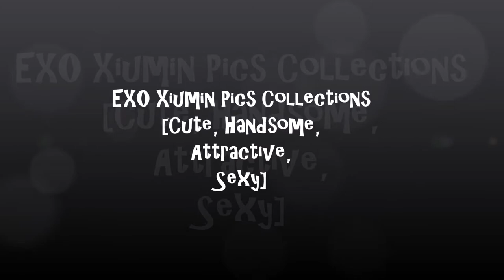Xiumin Pics Collections [Cute, Handsome, Attractive, Sexy]